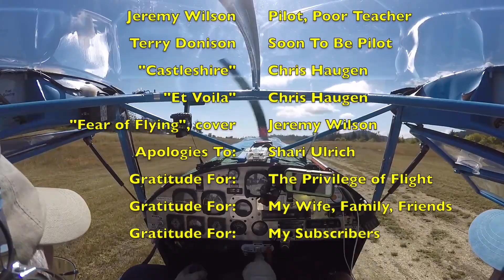Kitfox IV Speedster Over The San Juans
In 2015, I was fortunate enough to purchase a Kitfox IV Speedster "Zora Azul" in Colorado and fly it home to Washington state. I was blessed by being able to find a hangar at Apex Airpark 8W5 just minutes from our home in Silverdale Washington on the Kitsap Peninsula, near but far enough away from Seattle.

For the next five years I videoed almost every flight I took, until medical issues forced me to give up flying. Watching  and editing videos of my own performance taught me as much as many instructors, because every error that I made is right there in living color.

Giving up flying was one of the most difficult things I've ever done because I enjoyed every moment in the sky. So these videos are my memories.

Although I had wanted to learn to fly in my 20s, I allowed life to get in the way and it wasn't until a very good friend forced me to look at myself in my late late 40s that I decided I needed to become a pilot because if I didn't do it then when was I ever going to do it?

That friend (and others of his close friends) has built a summer home on Decatur Shores, an island in the San Juans of northwest Washington state. This particular video is my wife and I taking a trip up from Apex Airpark to Decatur Shores in the San Juan Islands Washington state. It's a lovely trip.

Once I had become a pilot I was fortunate enough to obtain a job in the flight training business, in sales, not as a Certified Flight Instructor. I did, however, have the opportunity to work with an amazing group of flight instructors from whom I learned a great deal, up to and including my instrument rating. And, they made possible my tailwheel endorsement.

My wife, whom I had met about seven years before we purchased the airplane, wanted to learn to fly in order to be safe should I suffer a medical emergency. She has the patience of a saint. This would come in very handy for her.

My efforts to help her learn were pathetic and in some cases harmful. In fact, of course, I taught her many things wrong and it's obvious that I have little patience, and I'm not a particularly good instructor. But finally, she did find somebody who had patience, the right certifications, and she ultimately earned her sport pilot privileges. And for those who scoff, my definition of being a pilot is "you've been in command and control of a functioning aircraft in the sky with no other souls aboard. "

Some of her training videos will be posted here, and some of the videos that I will post are of me lurking in the sky somewhere nearby during her training.

Tail draggers were not something she was interested in learning to land but there was much she could learn in the sky.

As for me, as I noticed a deterioration in my skills, I determined that I should no longer fly, because I did not want to be an NTSB statistic. As I've said, that was no fun.

So why am I publishing videos now of flights made up to 10 years ago?

My YouTube channel has had a base of approximately 350 subscribers for the past years and I've never been able to grow that base. I really wish I could but the only content that I have available now is aviation video from those five years of owning and flying and repairing the aircraft.